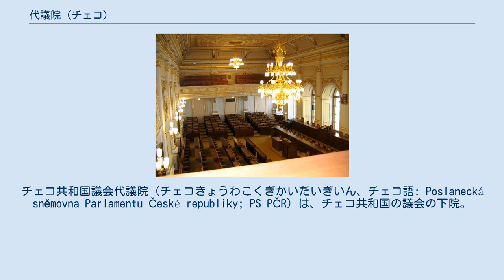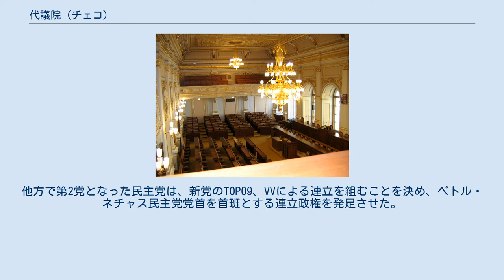代議院 (チェコ)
チェコ共和国議会代議院（チェコきょうわこくぎかいだいぎいん、チェコ語: Poslanecká sněmovna Parlamentu České republiky; PS PČR）は、チェコ共和国の議会の下院。
 定数は200、任期は4年で、政党名簿比例代表制度による選挙で選出される。
2002年の総選挙からは首都プラハと13の州の計14地区をそれぞれ1つの選挙区としており、ドント方式が採用されている。
 代議院はプラハのマラー・ストラナ地区に置かれている。
 代議院議員となる資格を持つものは、21歳以上のチェコ国民である。
議員の任期は4年で、任期満了、死亡、辞職するまで在職する。
 2010年の総選挙の結果、改選前の市民民主党（以下、民主党）に替わって社会民主党（以下、社民党）が第1党となった。
ところが社民党と左派のボヘミア・モラビア共産党を合わせても議席の過半数に達せず、また他党は社民党との連立を拒否したこともあって社民党は政権樹立を断念した。
他方で第2党となった民主党は、新党のTOP09、VVによる連立を組むことを決め、ペトル・ネチャス民主党党首を首班とする連立政権を発足させた。
 しかし連立与党の足並みは乱れ続け、幾度か連立政権は崩壊の危機に直面した。
またVVが強引な主張を繰り返し続けたことから、2012年4月、VV所属で副首相だったピークが離党を表明、民主党とTOP09及びVVによる連立政権解消に合意。
ピークを含むVV議員8名と大臣2名が新党LIDEMを結党し、民主党とTOP09及びLIDEMによる連立政権が新たに発足した。